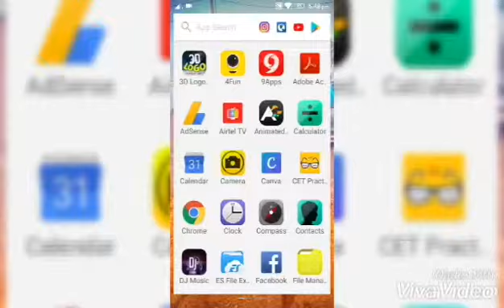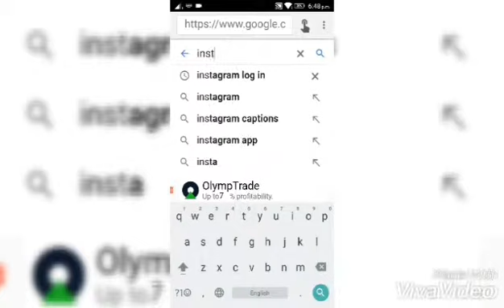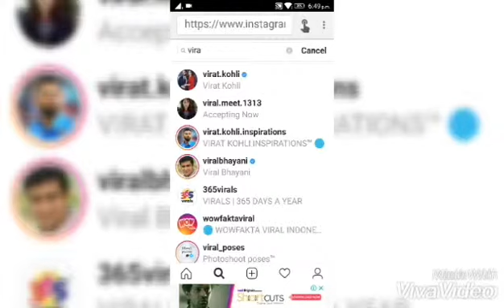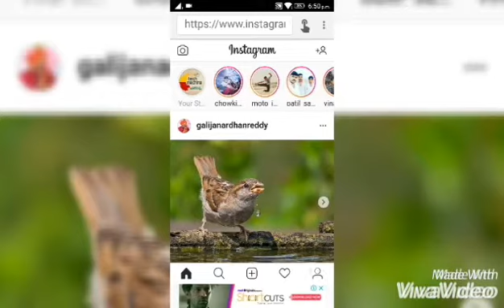How to get blue tick on Instagram # without paid payment in easily